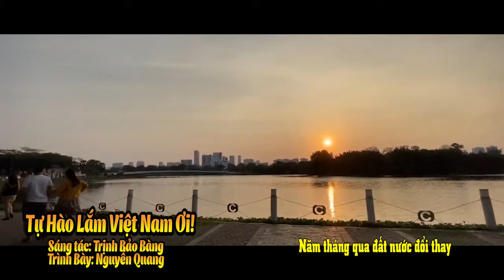Tự Hào Lắm Việt Nam Ơi! _ Nguyễn Quang